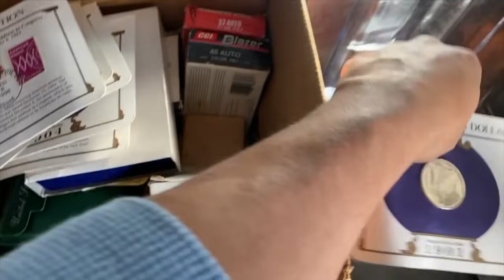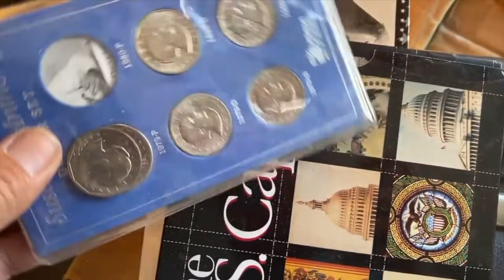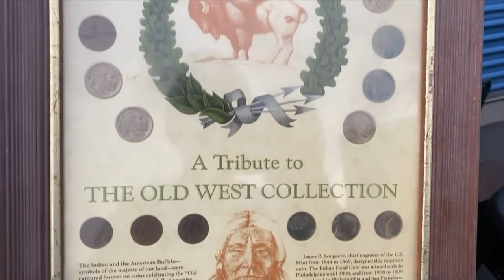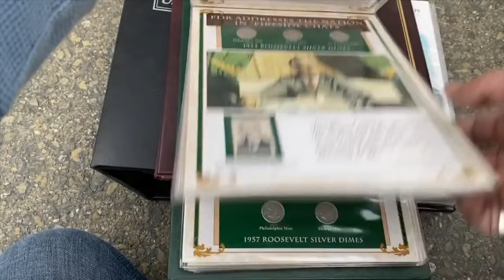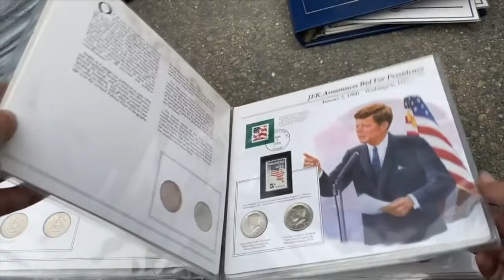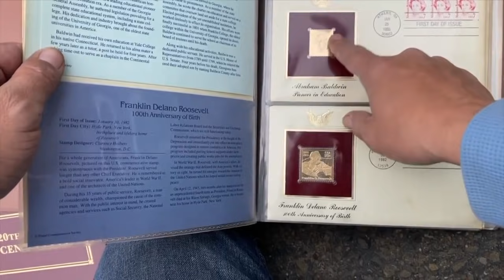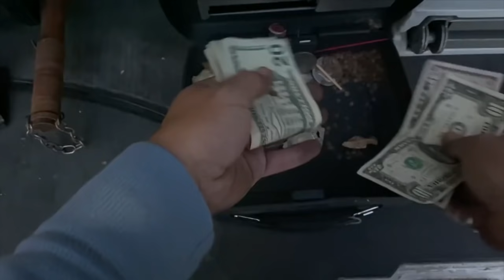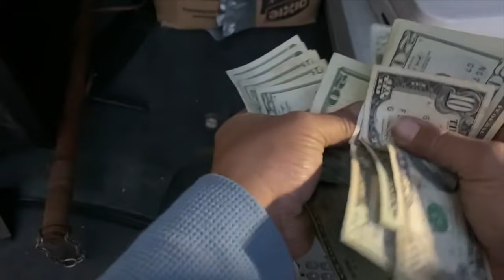QUE TANTO ENCONTRE EN EL ALMACEN DE LA CAJA FUERTE ?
JUNTE LOS TRES VIDEOS Y SAQUE LO MEJOR DEL ALMACEN.
TAMBIEN  PRONTO REGALARE MONEDAS DE COLECCION.